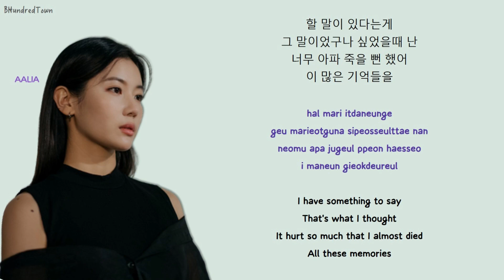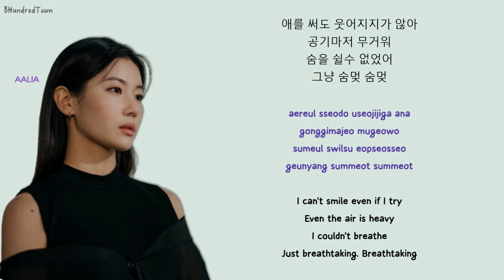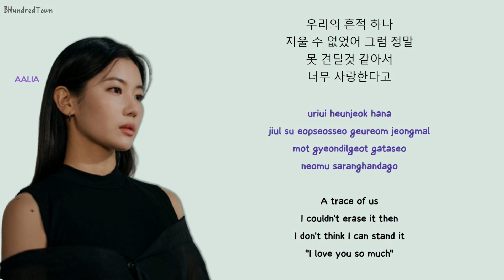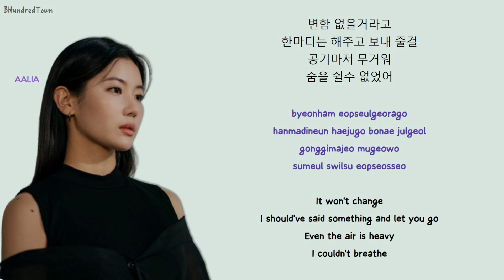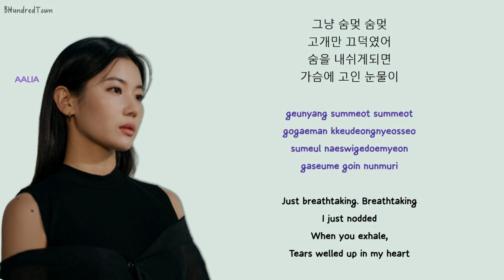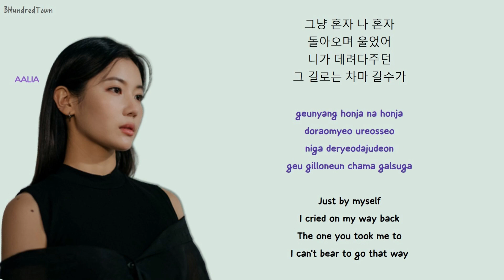Aalia (알리아) - Breathless 숨멎 HAN/ROM/ENG Lyrics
Aalia (알리아) - Breathless 숨멎
HAN/ROM/ENG Lyrics

보컬: Aalia(알리아)
작곡: 제피(Xepy) , 시우(SIU) , 전홍준
작사: 제피(Xepy)
편곡: 시우(SIU) , 전홍준